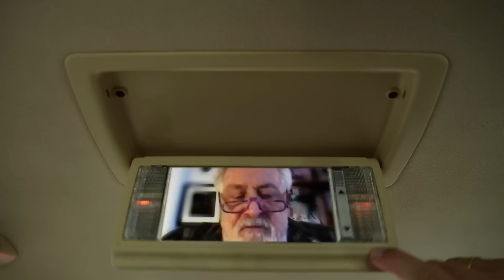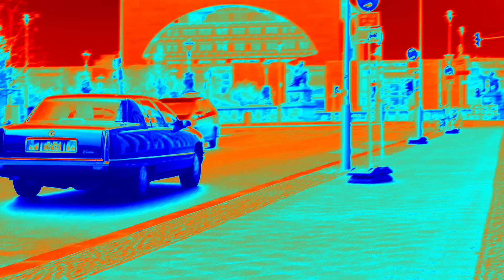Rückspiegel: Die Bahn hat eine DDR lang Verspätung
Bahnfahren wie in der Schweiz - das wollte die Deutsche Bahn bis 2030 schaffen. Jetzt könnte es erst 2070 so weit sein. Und der Bundesbeauftragte für die Bahn erklärt, dass das aber keine Verspätung ist. Eine Meisterleistung.